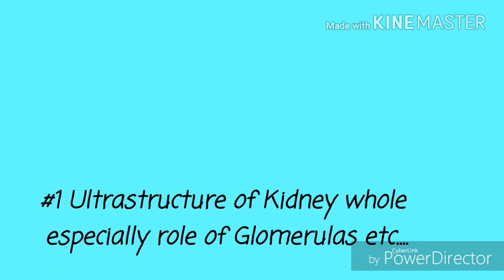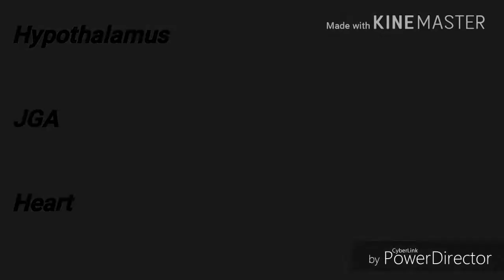Most important questions topics from Excretory system for NEET 2017 (last days preparation)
Cover these topics and you will score high

#1 Ultrastructure of Kidney (whole especially Glomerulas)

#2 Functions of tubules

#3 Urine formation

#4 Regulation of Kidney function

#5 Diagrams and All about Urine